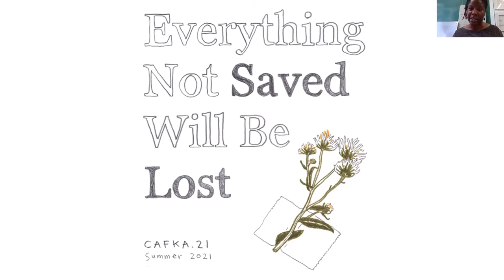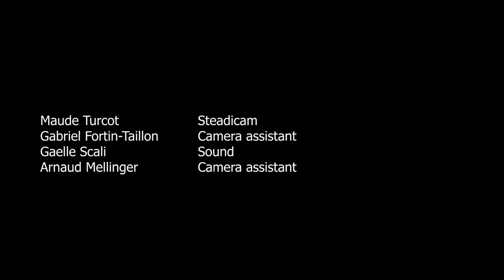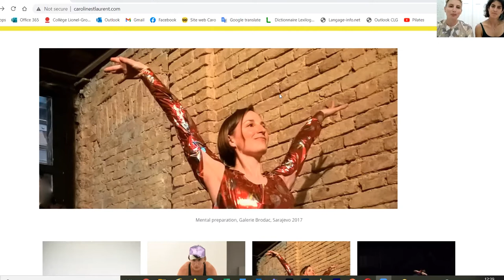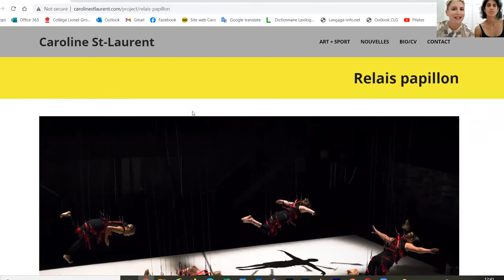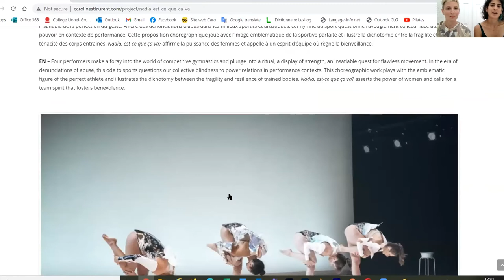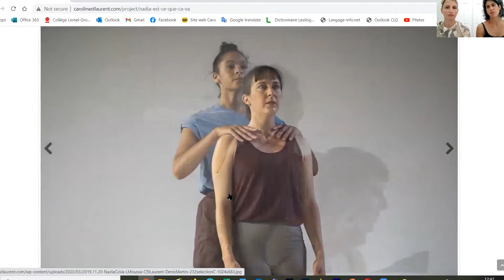CAFKA.21: Screening / Talk, Caroline St-Laurent and Liliane Moussa, Women Performing ARTS + SPORTS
Caroline St-Laurent and Liliane Moussa, “Women Performing ARTS + SPORTS Femmes en performance”
Screening and Artist Talk and Panel Discussion with special guest Ann Pegoraro

Caroline St-Laurent and Liliane Moussa
“Women Performing ARTS + SPORTS Femmes en performance”
Presented as part of the CAFKA.21 Biennial, "Everything Not Saved Will Be Lost"

Caroline and Liliane perform feminist sports related actions that question the position of women and gender minorities in the sports environment. The performance is inspired by the testimonies and discussions undertaken with athletes of different fields such as synchronized swimming, badminton, fitness, gymnastics, cycling and rugby.

Caroline and Liliane are using the sports environment as an accessible tool to open communication channels with the audience. This familiarity with sports allows the artists to transpose their work on gender inequities beyond the athletic field.

In the work of these artists, performance actions that put forward physical effort are used as act of resistance against systemic patriarchy. They seek to empower women and let them claim the space.

Montreal-based performance artist Caroline St-Laurent’s art and sport hybrid comes from a feminist analysis of the cult of performance. The rules of sport, its various disciplines, its places, its codes, its accessibility, are for her fertile ground to question our high-performance society, the inequality of its relationships and the anxiety that results from them.

Liliane Moussa is a dance artist and physiotherapist based in Montreal. In her creation, she's interested in analyzing the physical and social impacts of sports events and competitive environments. She questions the notions of individual performance and self-care in an effort to improve collective awareness and actions.

Ann Pegoraro is the Lang Chair in Sport Management at the University of Guelph and co-Director of E-Alliance, the National Network for Research on Gender Equity in Canadian Sport. Her work examines the intersection of digital media and sport with a focus on gender and diversity.